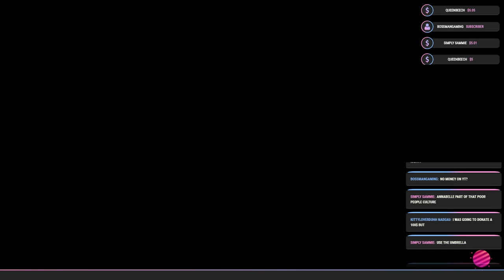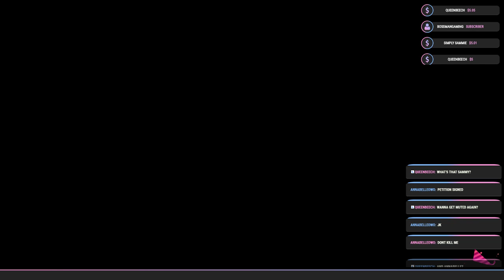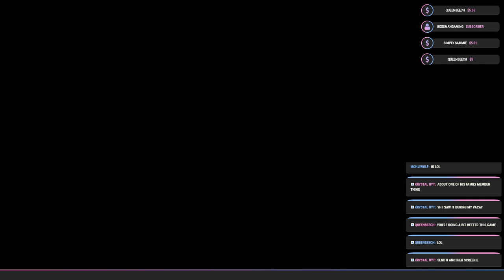SPRINGFEST LIVE STREAM! - HARE QUEEN!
RULES ABOUT STREAM
1) Questions are ALWAYS welcomed, but sometimes the chat is busy and I'm might not always get around to your question be patient!
2) Don't be a creep.
3) No advertisements about other channels. That is extremely rude to the streamer
4) If a creator doesn't want to talk about their channel, they are doing it out of respect! Please don't be rude to other creators in the chat!!
5) Avoid excessive caps or emojis, They do slow down the stream!!

Want to support me and the channel? Will help when improving my content and expanding my game library for the channel!

CREDIT
♫♪Music♪♫